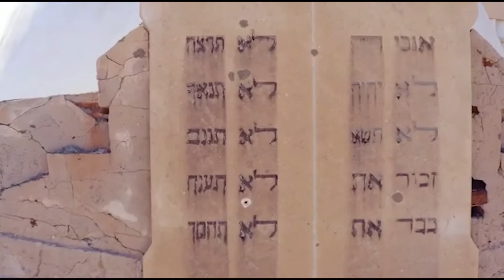DAR BISHI SINAGOGUE IN TRIPOLI JULY 2021 VIDEO BY MABROUKAH